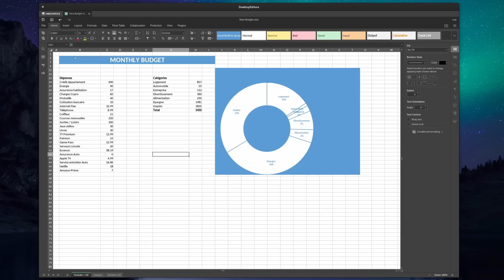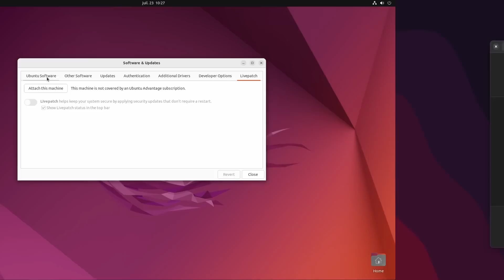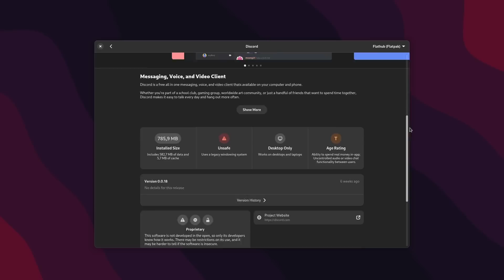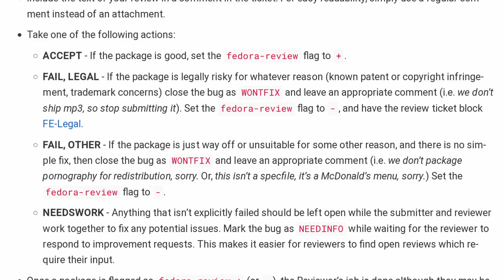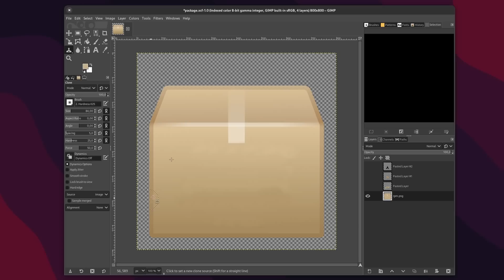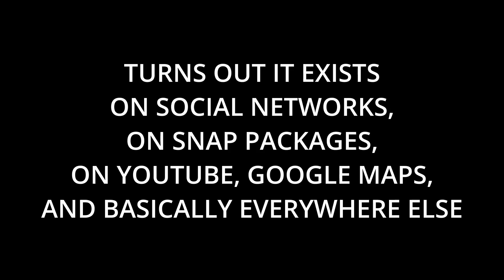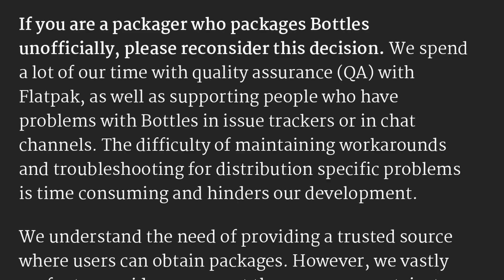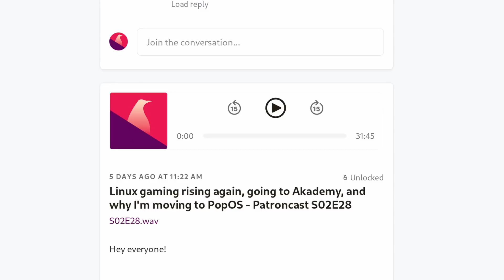Should LINUX DISTROS still PACKAGE applications? The problem with UNOFFICIAL packages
00:00 Intro
00:43 Sponsor: OnlyOffice, the open source office suite with a free personal cloud
01:46 Packaging models: what are unofficial packages?
04:51 Unofficial packages: they're pretty normal on Linux
06:53 Trust Issues
08:48 Bugs and reputation issues
11:15 There are solutions
14:36 Sponsor: Get a laptop or desktop that's fully Linux compatible
15:47 Support the channel

We basically have 3 conflicting models nowadays. We have the old "distro maintained packages" model, the "unofficial flatpaks / snaps / appimages" model, and the "officially supported packages, whatever the format" model.

Unofficial packages are what has allowed so many distros to pop-up: even if you don't count the ones that piggyback on Ubuntu's or Fedora's repos, a lot of distros have their own repositories and sometimes even their own packaging systems. If unofficial packages were not a thing, these distros would basically have no software at all.

And that's one of the main issues here: who do you trust for your software? Distributions are supposed to have teams looking over each new version of each new package, and have a process in place to control the quality of the packaging, as well as its security, so even if the package is not contributed by the original developer, you can ensure that it runs well and doesn't try to do anything shady.

But with official packages, you have to trust the application's developers: do you believe that the app's developers have done a good job, and aren't trying to do anything weird to your system?

In the end, the older "distributions are the one who package apps" model was necessary, because there was simply no way an application developer could service all distros, and all their releases.

But even if we put the trust issue aside, unofficial packages also have other problems. They're distributing an application under its original name, with its original logo, basically everything that would make a user think that it's a completely official version.

In most cases, it's not an issue. But if the packaging work is sloppy, if dependencies are just thrown in willy nilly and if the resultant app is all buggy, then it's the original developers that will suffer from it.

The end result is bug reports that end up in the application's queue, and that makes the devs waste time. They can either explore the issue, asking questions, and look into it, until they realize it's an issue with the package itself, and tell the user to report that to the distro maintainer. Or they can just say '"we don't support that distro, you're on your own".

There are a few solutions. The first one, that I think should be generalized, is some kind of system to let the user know when the app is maintained by the original developer, and when it's not.

These "official apps" could be filtered in our graphical app stores. And developers could probably also officially endorse packages on various distros so they also have their little checkmark.

And there is, of course, the simple fact that this older packaging model is no longer necessary for most applications. Flatpaks, Snaps, Appimages, they mostly work on every distro, and they allow developers to package once for every single release of every single distro, and they can distribute these packages themselves officially on various repositories, or their own if they prefer.